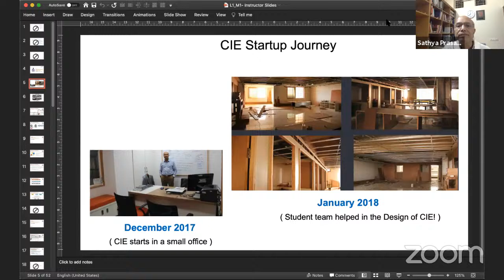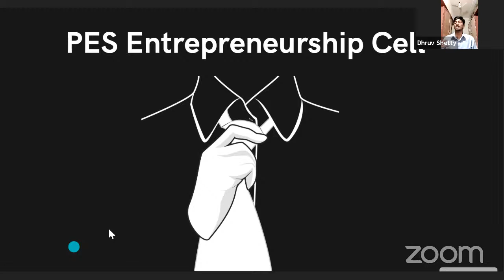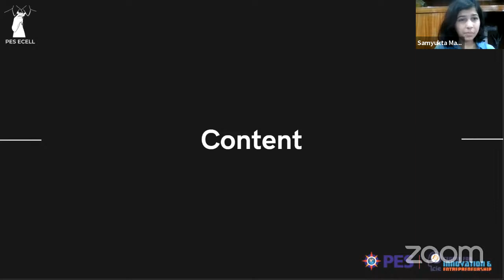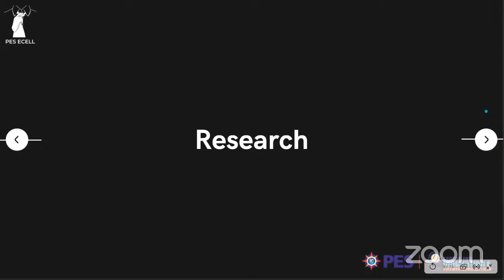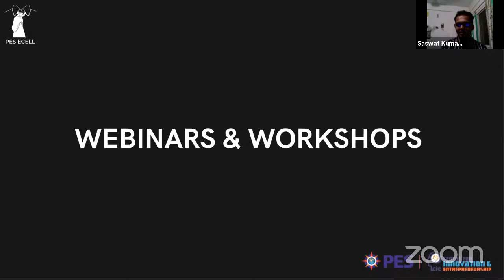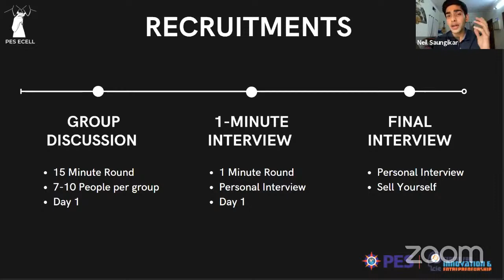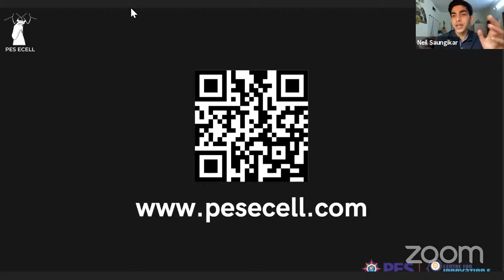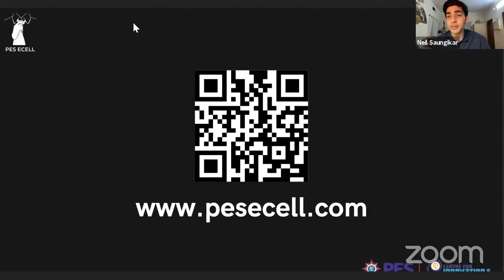PES Entrepreneurship Cell Orientation